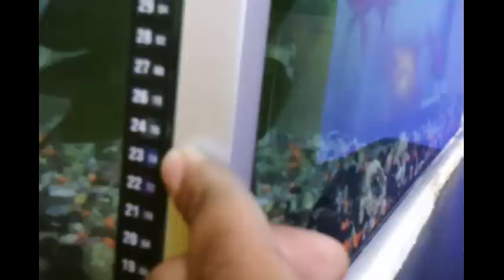Calentador para Acuario.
Aprende como calentar el agua de tu acuario, para evitar enfermedades en tus peces.